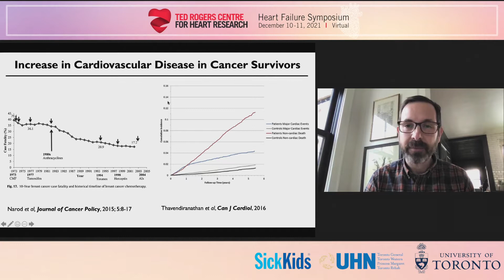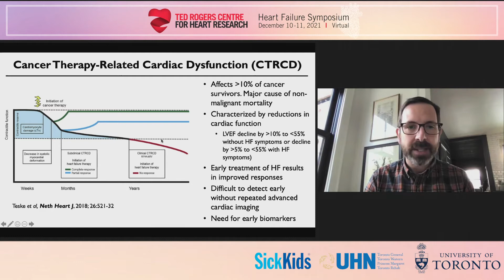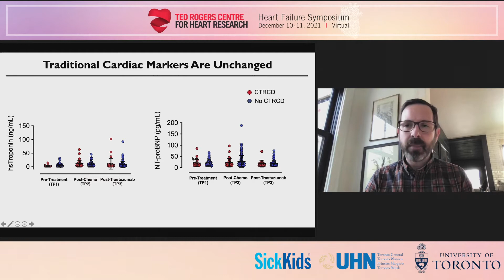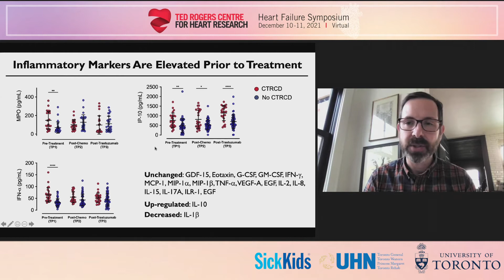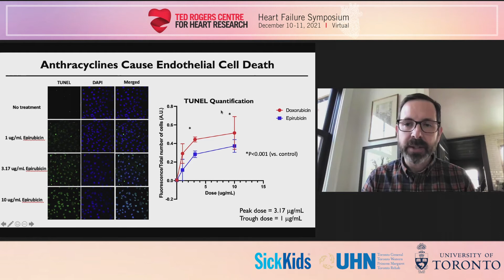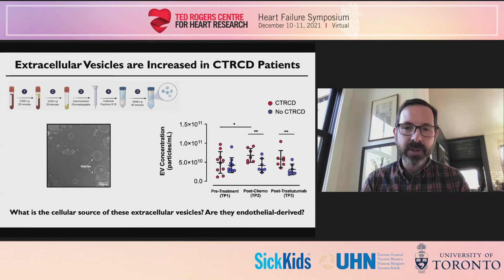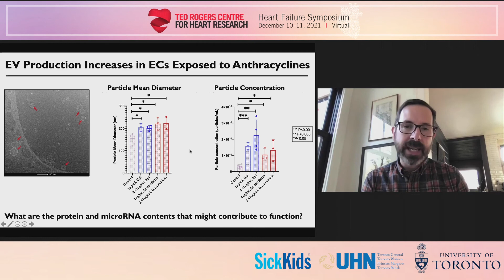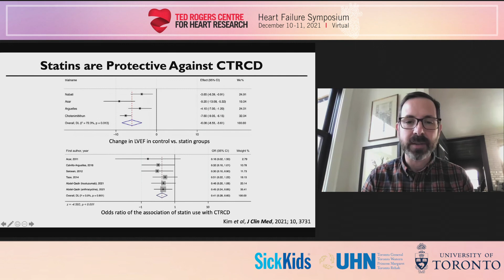Jason Fish - Mechanisms and targets in cardiotoxicity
This presentation, presented on Friday, December 10th, 2021 was part of the sixth annual 2021 Ted Rogers Centre Heart Failure Symposium.

The sixth annual Ted Rogers Centre Heart Failure Symposium was held virtually from December 10-11, 2021. This meeting, which blends clinical innovations with the latest scientific advances, has grown to become Canada’s largest conference on heart failure.

On Friday, December 10th, our research-focused symposium examines congenital heart disease, and how we can take animal models and regenerative medicine approaches to answer the clinical challenges that remain. It also highlights commercialization success stories, and sees how innovators developed an idea and translated it to impact. And it will shine a light on unique new scientific approaches in the emerging field of cardiotoxicity.

About the speaker:
Jason Fish, PhD, is Canada Research Chair in Vascular Cell and Molecular Biology, senior scientist at the Toronto General Hospital Research Institute and associate professor at the University of Toronto. His lab investigates the molecular mechanisms that control endothelial cell biology, seeking to decipher the signaling pathways and downstream transcriptional and epigenetic mediators that control responses to differentiation signals and pro-inflammatory factors.